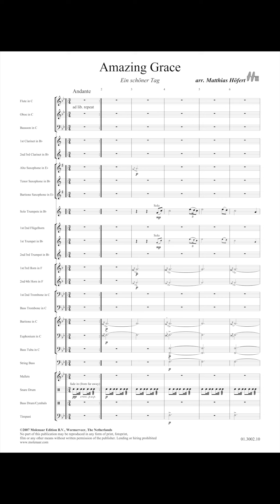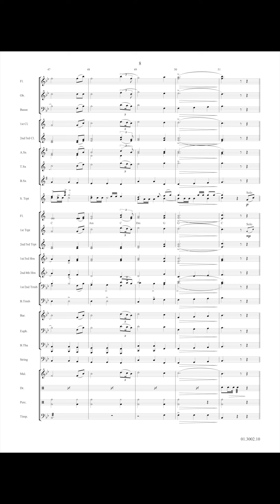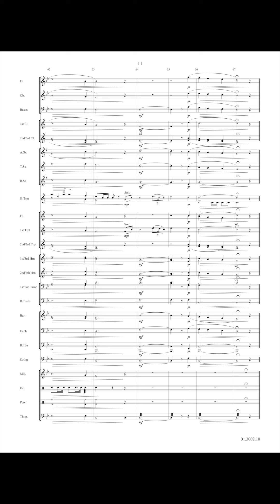Amazing Grace - Traditional/Arr. Matthias Hoefert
Waarheen, Waarvoor
This world famous song is either of Scottish or Irish origin. Whether the text refers to the emotion caused by the conversion of John Newton or to the joy caused by the rescue of a sailor in danger can not be proved scientifically any more today. Anyway, this song is sung by many people all over the world as a Hymn of Grace (to the Creator). This version is extremely well suited as an encore for your next concert.